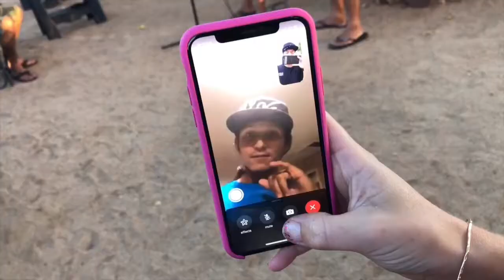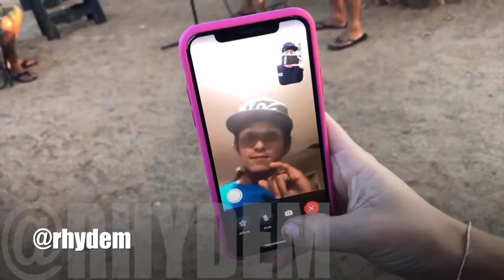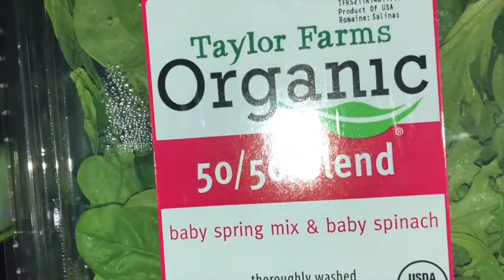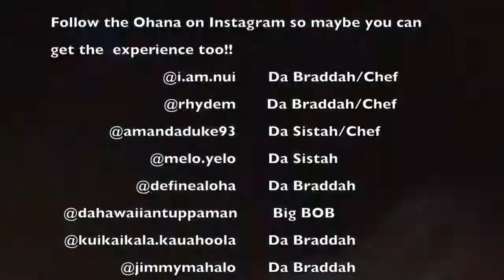Cooking Under the Milo Ep. 4 ( Ku Kia'i Mauna )